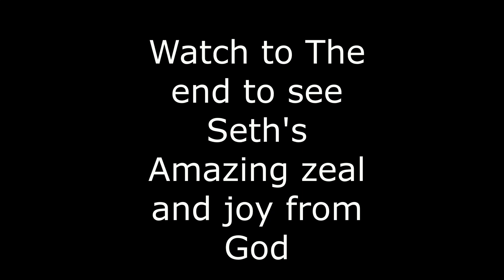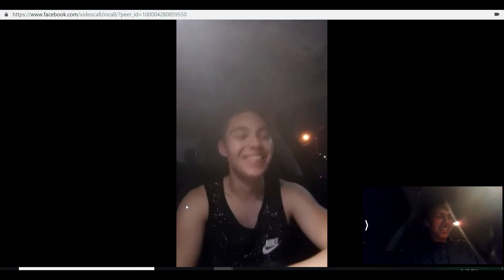Seth's Zeal Is Amazing After Deliverance #2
some demons of suicide were really tormenting my brother here, but the Lord replaces them with extreme joy and zeal
Skype: nhinesdeliveranceinjesusname